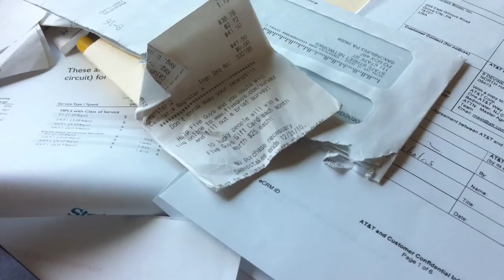A video clip from the iPhone4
test video clip